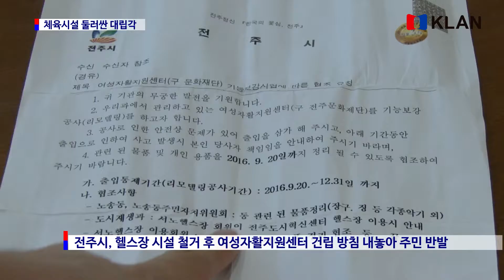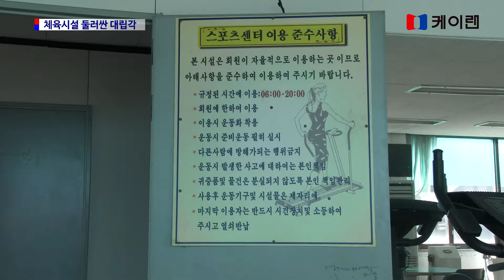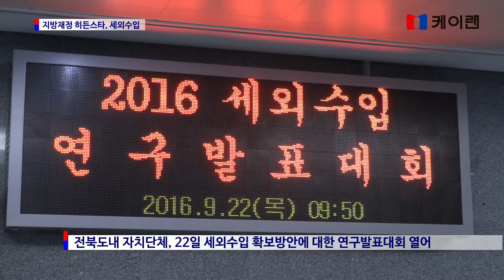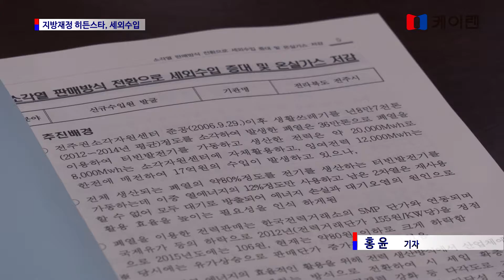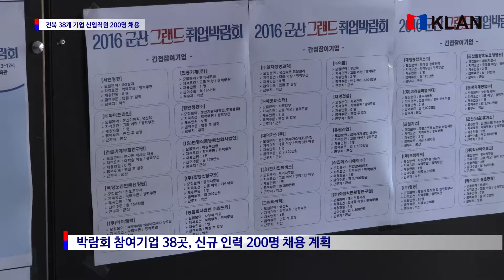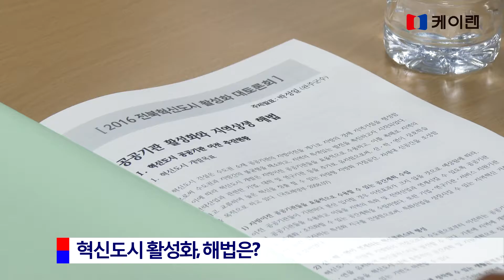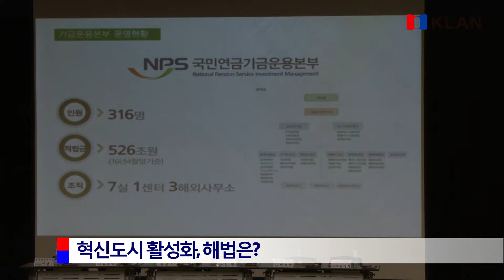20160922_ 케이랜 뉴스